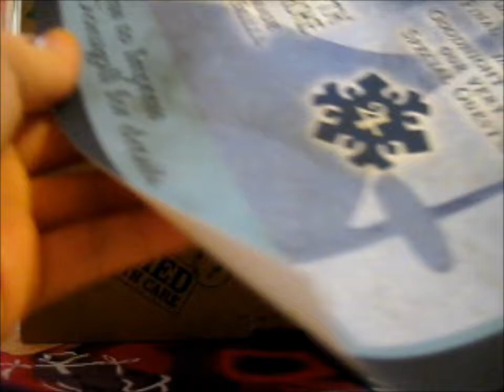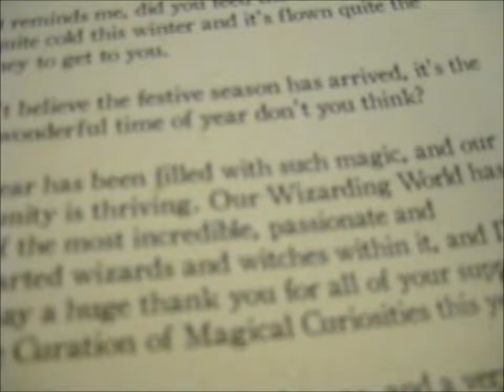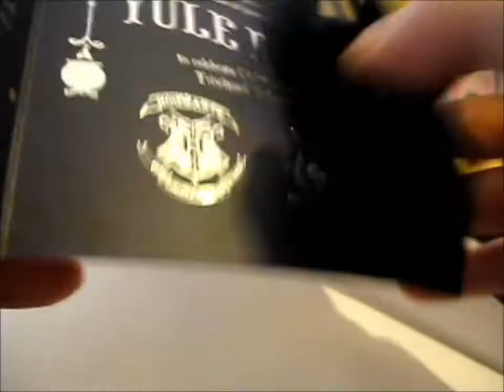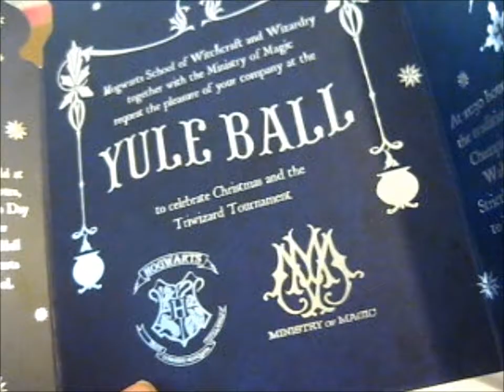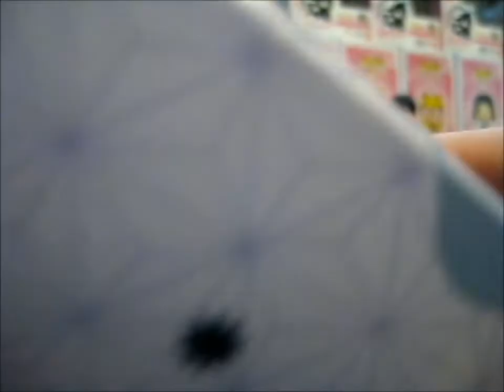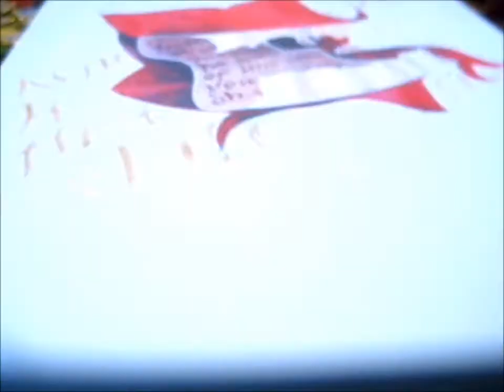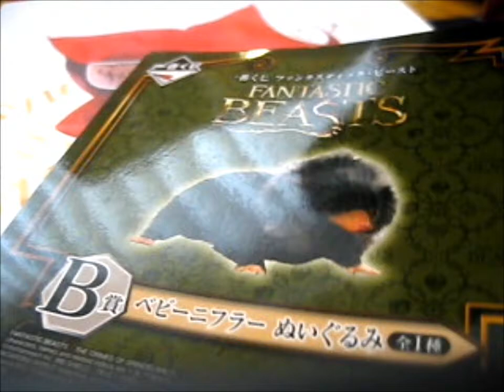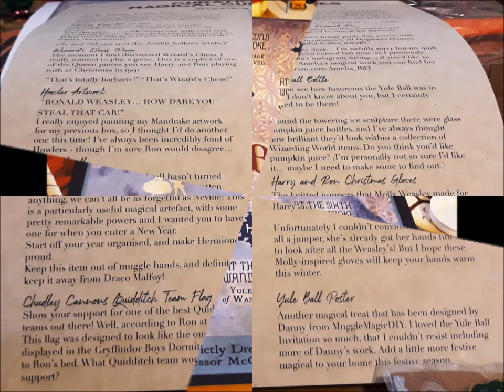Cherry Wallis' Curation of Magical Curiosities XMAS Maxima Edition [2019]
Opening of: Cherry Wallis' Curation of Magical Curiosities XMAS Maxima Edition [2019]